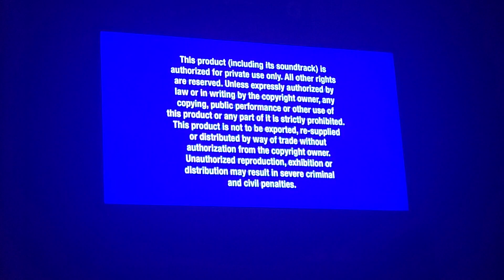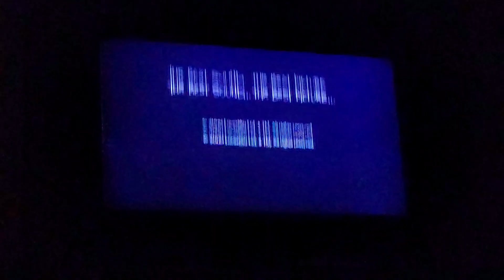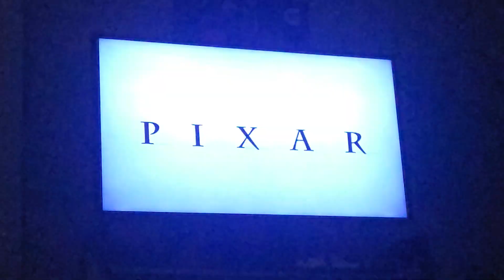March 25, 2024